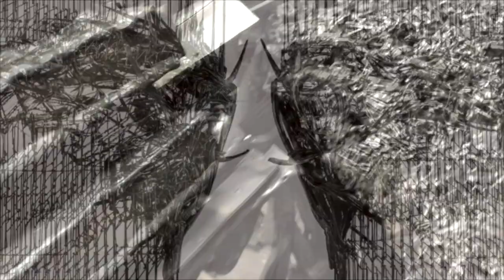СКУЛЬПТОР ДМИТРИЙ ЖУКОВ: архивные видео/ретроспектива/видео с персональной выставки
Видео смонтировано из личных архивных материалов скульптора Дмитрия Жукова.
Видео впервые было показано на персональной ретроспективной выставке "Корневая папка" в Музее современного искусства "Эрарта" в  2023 году.

Дмитрий Александрович Жуков — российский скульптор, известный монументальными работами из металла, выполненными в технике ковки.
В мастерской Дмитрия Жукова дамасская сталь и арматурная сетка превращаются в ажурные узоры русского кружева, лианы причудливых растений, туго завязанные узлы, клеточные соединения и даже мышечные волокна (эту серию скульптор в шутку помечает тегом плотопрядильныемастерские).
Отдельная глава в художественной деятельности Дмитрия — мифология. Интерес к ней воплотился в языческих символах, тотемах и скульптурах-нимфах, «цепляющих» внимание, но намеренно не контактных со зрителем. Жуков вообще очень не равнодушен ко всему древнему, потустороннему и тайному — так что от него не раз можно услышать истории о мистике зеркальных озёр, вероломных скал и дремучих лесов Карелии.
Искусствовед Анастасия Жолудева пишет о работах автора следующее: «...Скульптуры Дмитрия Жукова всегда находятся на стыке между рождением и распадом, между намерением и давно совершённым действием. Прорехи и пустоты в скуль- птурных объёмах сообщают о парадоксальной эфемерности скульптур из металла. Это произведения вне времени, хранящие следы рук скульптора и огня».